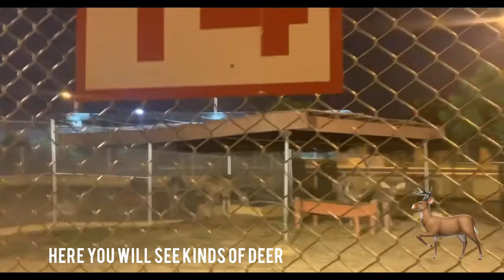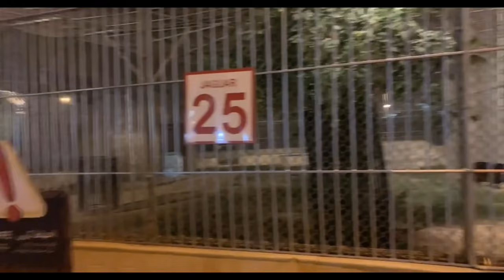A visit to DANZOO Bharia Town Karachi | Reeja Jeelani | Vlog 3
Hey everyone, hope you liked the vlog. Let me know which part you liked the most.